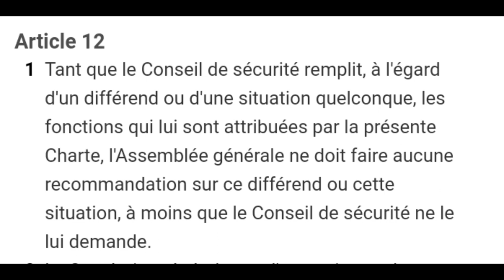Maroc Algérie polisario: seul pays au monde qui relève du C24 et du conseil de sécurité de l'Onu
En 1961, l'Assemblée générale des Nations Unies créait un Comité spécial et le priait d'étudier l'application de la Déclaration sur la décolonisation (Résolution de l'Assemblée générale 1514 (XV) du 14 décembre 1960) et de formuler des recommandations sur sa mise en oeuvre. Communément appelé « Comité_spécial_des_Vingt_Quatre », cet organe porte officiellement le nom de Comité spécial chargé d'étudier la situation en ce qui concerne l'application de la Déclaration sur l'octroi de l'indépendance aux pays et aux peuples coloniaux.

Le Comité se réunit chaque année pour revoir et mettre à jour la liste des Territoires concernés par la Déclaration. Il écoute des représentants élus et nommés des territoires ainsi que des pétitionnaires, dépêche des missions dans les territoires et organise des séminaires sur la situation de leur système politique, social, économique et éducatif. Le Comité formule également chaque année des recommandations relatives à la diffusion d'informations en vue de mobiliser l'opinion publique en faveur du processus de décolonisation et il célèbre la Semaine de solidarité avec les peuples des territoires non autonomes.

Conformément à l'article 12.1 de la charte des nations unies, l AG doit se désaisir de la question du Sahara marocain puisque le conseil de sécurité de l'Onu est saisi de la question du Sahara_marocain.

Écoutons monsieur Omar_Hilale, ambassadeur permanent à l'ONU à ce sujet.